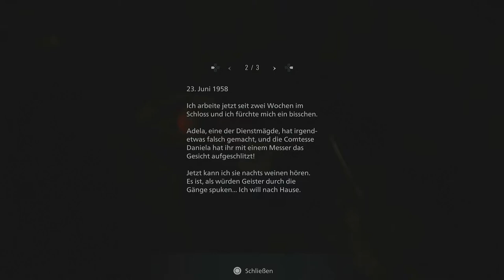Let's Play Resident Evil: Village(PS5) #3 - Das Schloss